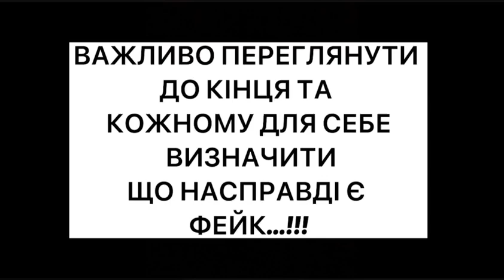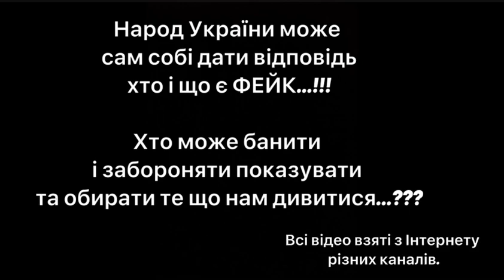ІНФОРМАЦІЙНА ГІГІЄНА ФЕЙКІВ ТА ДИЗІНФОРМАЦІІ .